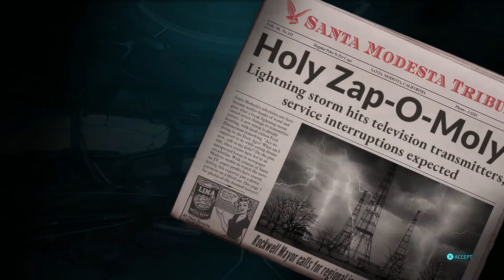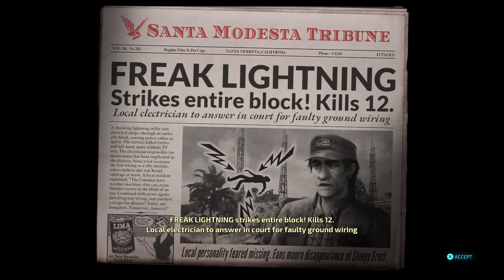Akkkk Akkkk Part 5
Snack Time